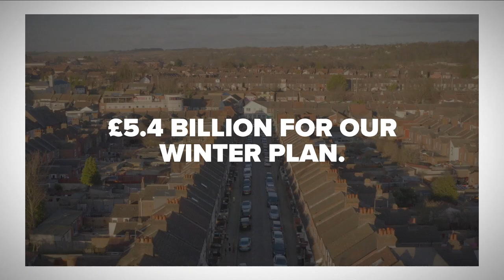CPC21 | Health Secretary Sajid Javid's Speech